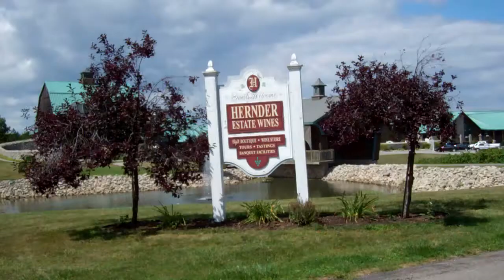A visit to Hernder Estate Wines - 25 August 2011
I needed some cold pressed grapeseed oil, so off I went to Hernder Estate Wines. Hernder is an interesting place - beautiful grounds on a massive 600+ acre estate. They sell all of their wine directly so you either purchase directly from them or from a restaurant that buys from them.
They treated us very nicely and I suspect that is the norm there.